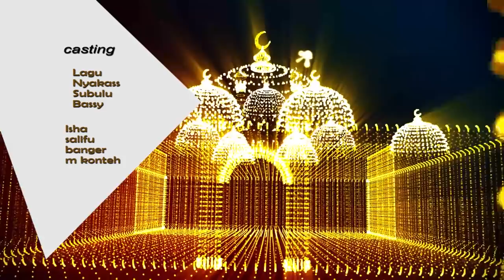Team Nyakass Ramadan EP06 | CAR WASH SESSIONS | Gambian Films 2021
we offer the best price for ADS ON OUR PLATFORM